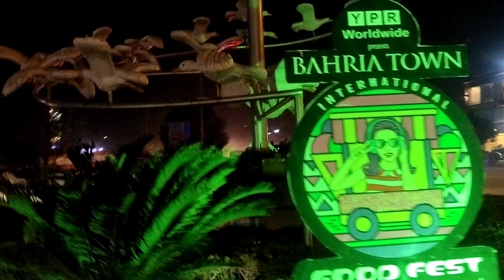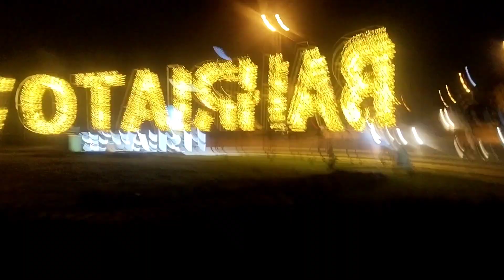Beautiful night scene alfalah Tower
bahria town Lahore
gkamalg channel